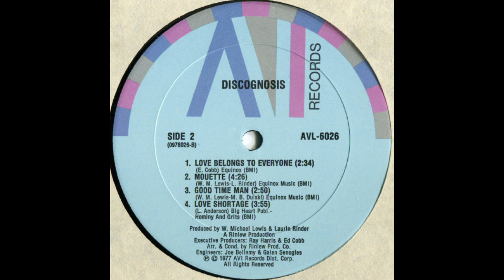Discognosis – Love Shortage (AVI, 1977)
R&B/Disco 1977
AVI Records ‎– AVL 6026